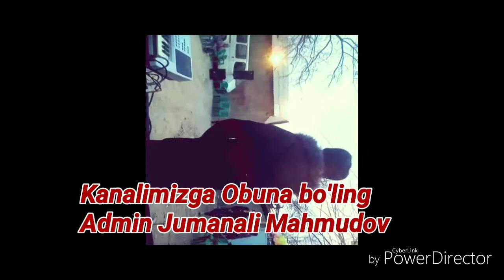Sarvar Juraev | Tuyda Jonli Ijro